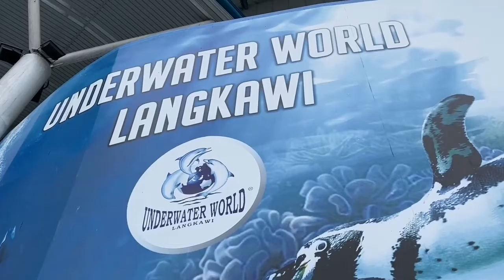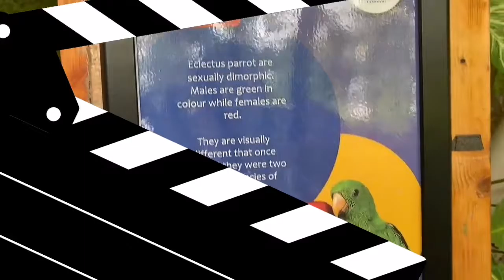Visit Langkawi - Underwater World 🌍